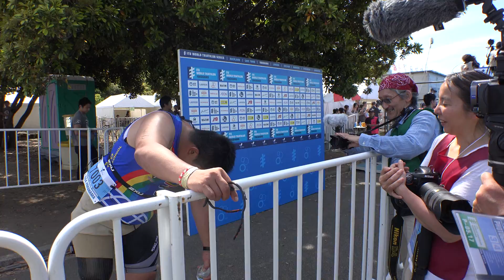【4K】パラオープン、長田選手のゴール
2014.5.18　WTS横浜トライアスロンシリーズ２日目の５月18日（日）、エイジグループ（一般、年代別クラス）のレースが国内外から約1500人が出場して行なわれ４人の障害のある選手が「パラオープン」に参加。全員が完走した。
４人中最後にフィニッシュしたのは、昨年のパラトライアスロンを観戦し、1年間練習してパラエリートへの出場を目指した、長田信久（38歳・神奈川県）。下肢障害でも重度となる大腿切断の挑戦者だった。
選考の結果、パラエリートへの出場は叶わなかったが、地元横浜のコーチや同じクラスのベテラン選手の応援の中、2:25:53でフィニッシュした。
昨年のパラトライアスロンで同じ障害で出場したベテラン、竹内太一選手の2:23:33まであとわずかだった。